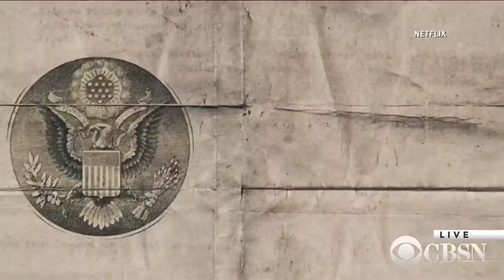Is our food "Rotten"?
The new Netflix docu-series "Rotten" explores corruption in the food underworld, from farm to plate. Christine Haughney, Politico agriculture reporter and lead investigator for the series, joins CBSN for a closer look at her findings.